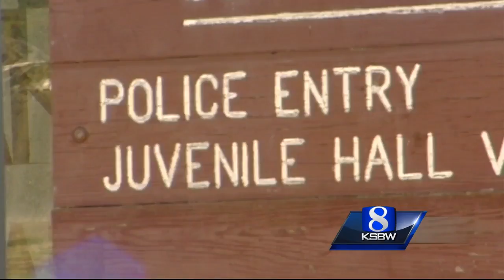Accused Salinas child killers in court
Tami Huntsman, a Salinas mother accused of killing two children in her care, will face the death penalty if convicted